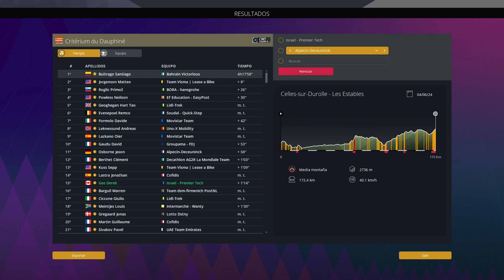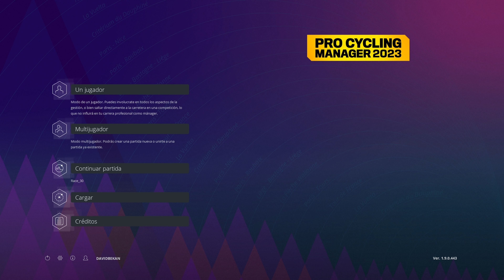DEREK GEE | PRO CYCLING MANAGER 2023 | CRITÉRIUM DU DAUPHINÉ 2024 | ETAPA 3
En el vídeo de hoy rememoramos la victoria de Derek Gee en la tercera etapa del Critérium Du Dauphiné 2024.